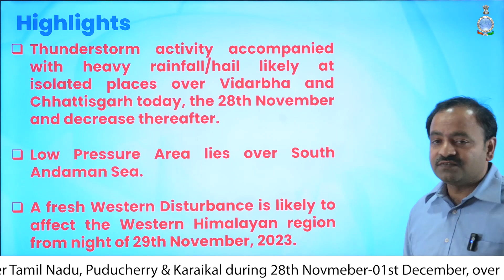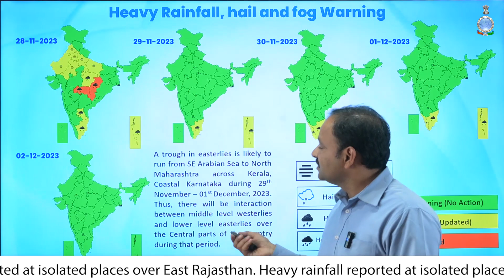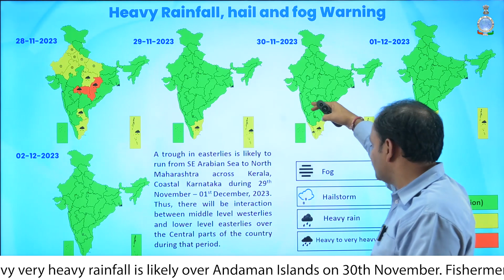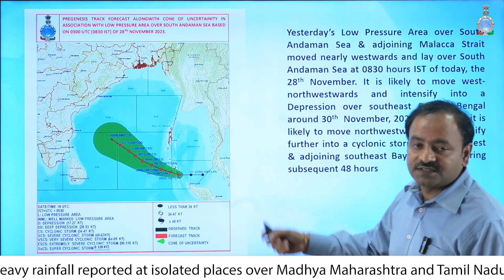Thunderstorm with heavy rainfall/hail likely at isolatedplaces over Vidarbha and Chhattisgarh today.